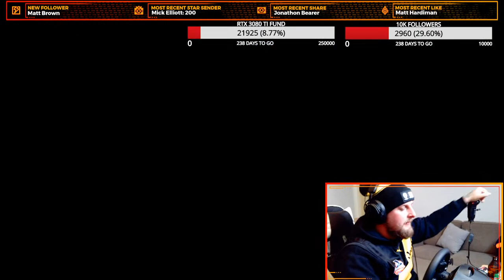American Truck Simulator - Australian Mods - Wickham Freight Lines - T908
Welcome to American Truck Simulator

FULL DISCLAMIER ALL MODS ARE PRIVATE

I get a lot of my trucks skinned by CMC Paintworks! Hit them up for all your skinning needs!
Shout out to SWR Customs for helping me out with mods behind the scenes.

Make sure you watch on Mondays over the next few weeks as we release more and more Australian built Kenworths for American Truck Simulator.

THE WHEEL IS HERE!

Show casing Australian Outback Mods

You can now also send stars on Facebook to directly help out the channel.
To send click the star icon down at the bottom of the stream.
7pm AEDT / UTC+11